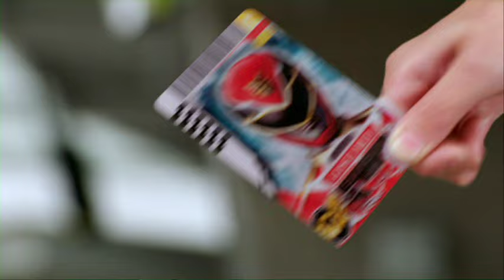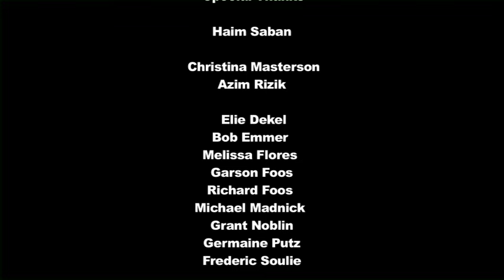Cast of Power Rangers Megaforce On Making The Season (DVD Bonus Feature)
The Megaforce edition of Ranger Tales exclusive to Power Rangers Legacy: The First 20 Years red ranger helmet DVD box set. Uploaded to YouTube for archival reasons.